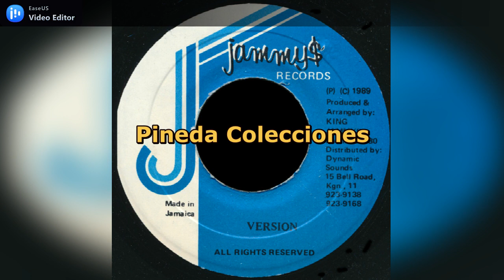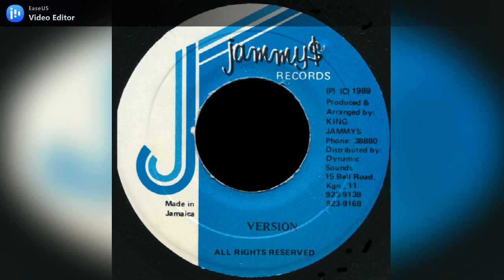Jammy's Records - Too Hot To Handle (Version)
Label: Jammy's Records